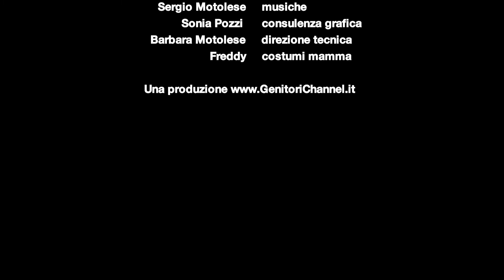Sonno dei neonati: Il bebè nel lettone... ma sarà giusto? 4/4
Una mini sit com sul sonno dei bambini. In questa puntata la mamma decide che il posto migliore dove far dormire il bebè è nel lettone, il papà ha delle perplessità...

Claudia Barbieri Mamma
Arturo Di Tullio Papà
Michele Michelazzo Testi e regia
Patrizia Coggiola produttore esecutivo e direttore fotografia
Nicola Barresi riprese e montaggio
Barbara Siliquini Assistenze di produzione
Giuseppe Malacarne Sigle
Sergio Motolese Musiche
Sonia Pozzi Consulenza grafica
Barbara Motolese Direzione tecnica
Freddy Costumi mamma

Nel canale Youtube di GenitoriChannel trovi tutto su: Gravidanza, parto, allattamento, infanzia, scuola, ricette, lavoretti, ecologia in famiglia, benessere naturale, sessualità... e molto di più, approfondimenti che rendono il mestiere di genitore più semplice, che stimolano riflessioni profonde o ci muovono ad un sorriso, idee interessanti per passare del tempo piacevole con i nostri figli cucinando e creando insieme.